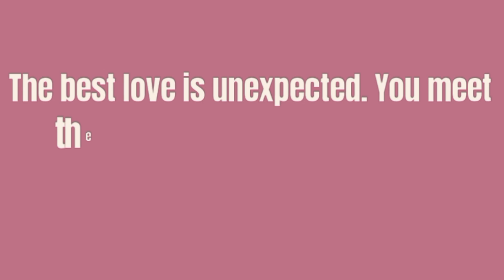The Unexpected Match | Tamil Short Film | Love Drama | R.Sundaramoorthy | Official | 2024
The unexpected match team

Written & directed
  Sundaramoorthy

Cinematography & Editing
       Arun

Dubbed Studio
EBEM studio

Music
Sam Selva

Cast

Special thanks to navin_subramanium